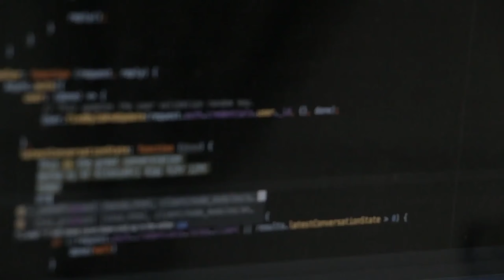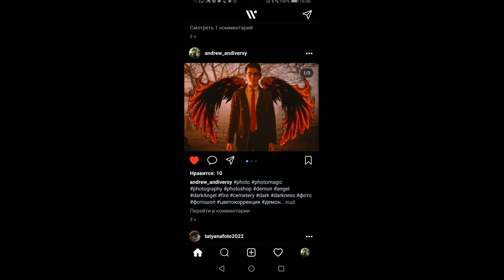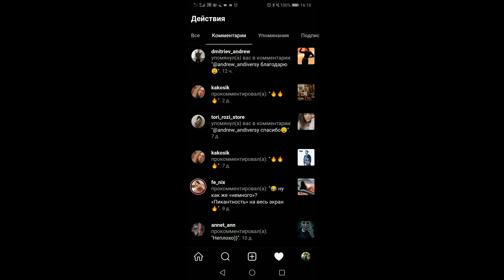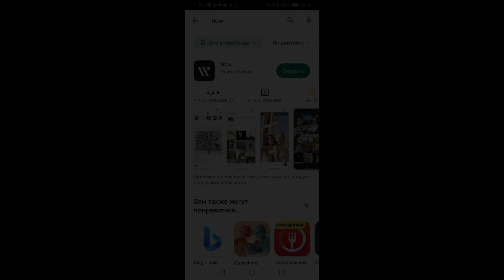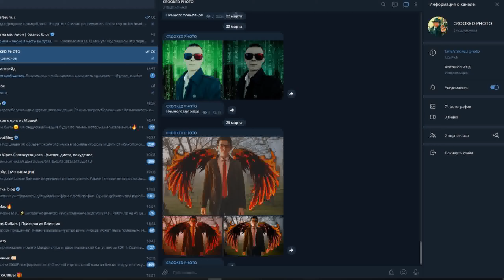Now - НОВЫЙ И#СТАГРАМ ДЛЯ РОССИИ! instagram russia now #2023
Jay Eskar - To The Top (feat. Srikar) (JJL Remix)